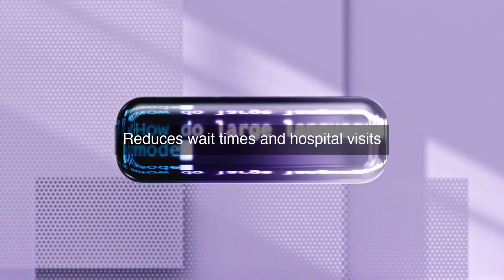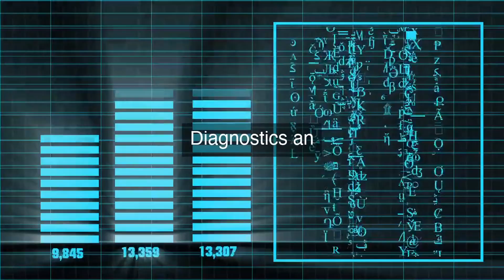Revolutionizing Healthcare: AI Powered Virtual Telehealth Platforms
AI Powered Virtual AI Powered Telehealth Platforms: Get ready to experience the future of healthcare! In this video, we'll explore the revolutionary world of AI-powered virtual telehealth platforms, and how they're transforming the way we receive medical care. From remote consultations to personalized health advice, discover how AI is making healthcare more accessible, efficient, and effective. We'll delve into the latest AI tools and innovations that are changing the game for consumers, and what this means for the future of healthcare. Join us as we uncover the exciting possibilities of AI in everyday life, and how it's improving our overall well-being.